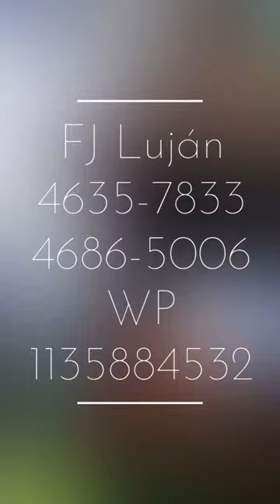Venta mataderos tipo casa ph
Venta Tipo casa 4 ambs con patios y parrilla. Refaccionado integralmente aprovechando al máximo los espacios logrando excelente circulación de aire y luz natural en todos los ambientes.